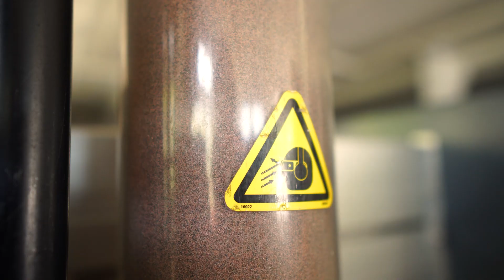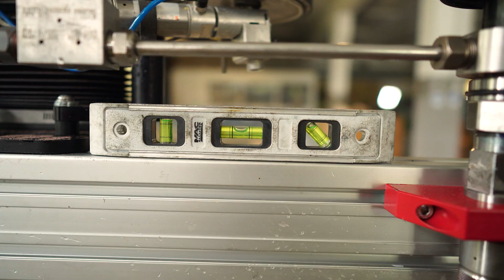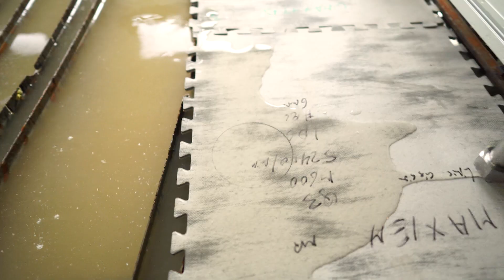Test Dwóch Głowic na Maszynie Waterjet MAXIEM 1530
🔧 W tym odcinku testujemy rozwiązanie polegające na zamontowaniu dwóch głowic do maszyny waterjet. (Jest możliwość zamontowania o wiele więcej głowic!)

💡 Maszyna użyta do testu: MAXIEM 1530.
Aby przeprowadzić test, użyliśmy akcesorium stosowanego do starszych modeli, lecz dzięki posiadaniu maszyny waterjet byliśmy w stanie wyciąć adapter.

🌊 Test:

Głowica tnąca samą wodą
Głowica tnąca z garnetem
📽️ W odcinku pokazujemy różnice między oboma głowicami oraz efekty ich pracy. Zobaczcie, jak różne technologie wpływają na jakość i efektywność cięcia!